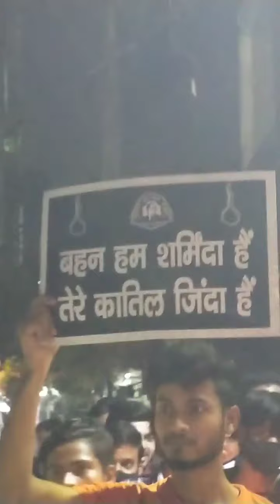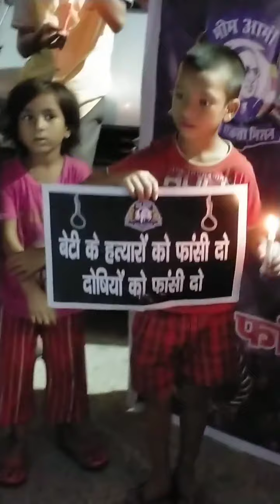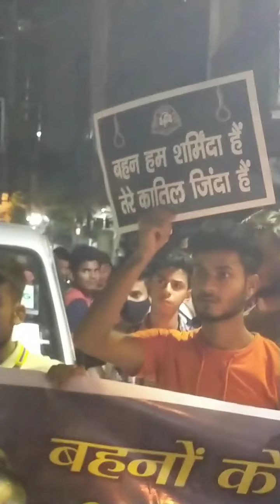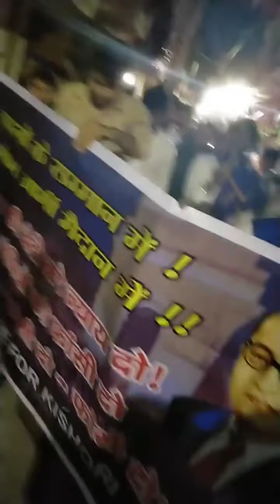9 साल की मासूम के साथ हुई हैवनियत को लेकर मंडावली दिल्ली में कैंडल मार्च ||ABHISHEK KUMAR JATAV